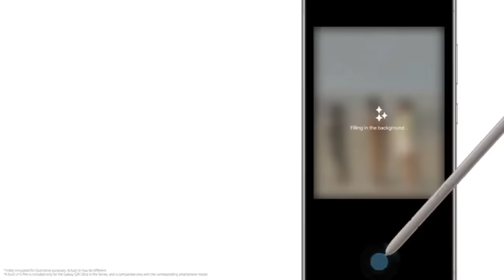Late Hon. John Kumah's Wife Finally Speaks. Exposes Nigel Gaisie + Captain Smart etc.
Apostle Lilian Kumah, wife of Hon John Kumah spoke on Asaase Radio to clear the air on circumstances surrounding the death of her husband. She exposes Prophet Nigel Gaisie for knowing about Hon John Kumah's illness before his prophecy. Also, she called on Captain Smart to be questioned on the poisoning allegation. HonJohnKumah NigelGaisie Captain Smart